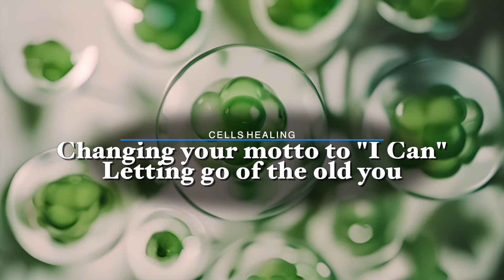Cells healing - Changing your motto to "I can". Letting go of the old you.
This video will help you heal the body and improve the external experiences in your life.

Listening to this recording often will embed deeply this profound idea to help you resolve problems in your daily life.